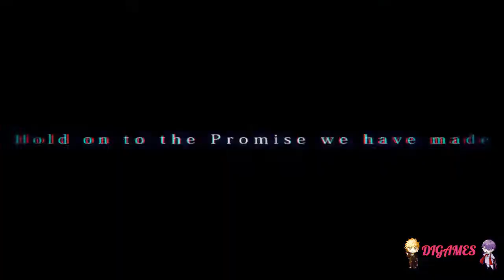Galtia #10 - (Zeek) - ¡OTRA DIVA!